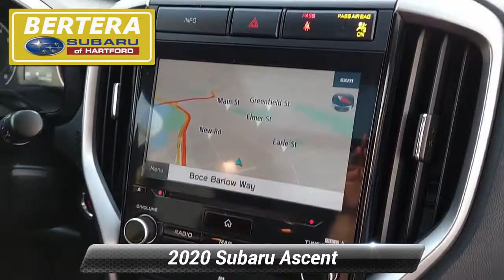Used 2020 Subaru Ascent Premium, Hartford, CT 220411A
[RLVID:1570:3e6c1f9dc70c2736:58bae284fd442fc1:1]